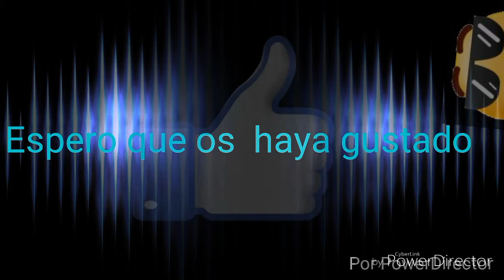CASTILLO FURIOSO - CAP5 -" Haciendo de todo " un constructor mas y un héroe compañero